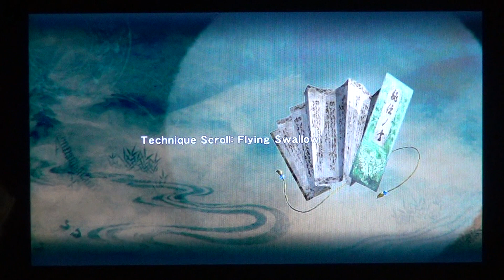PS Vita - Ninja Gaiden Sigma Plus (Part 2) (Season 3 - Episode 16)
PS Vita PS Vita and some more PS Vita
Today we take a look at 'Ninja Gaiden' once more and use the fangs of the samurai to get a key needed to unlock a door to a very difficult boss. We learn some new moves and fall into traps.